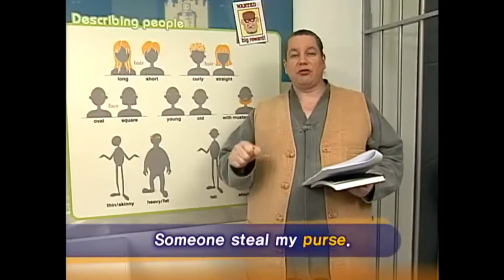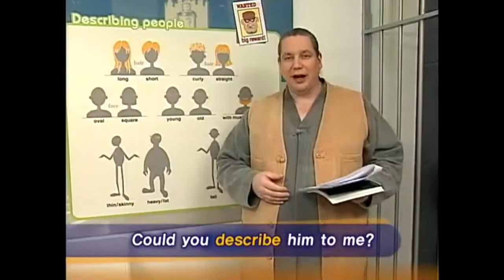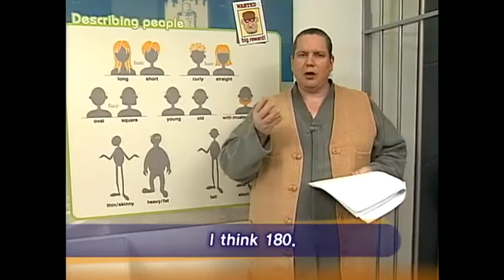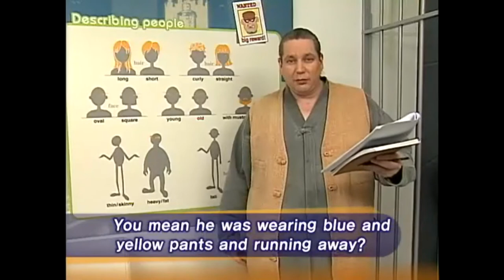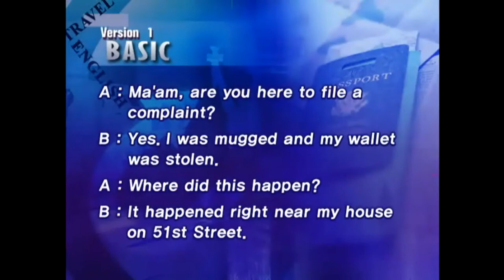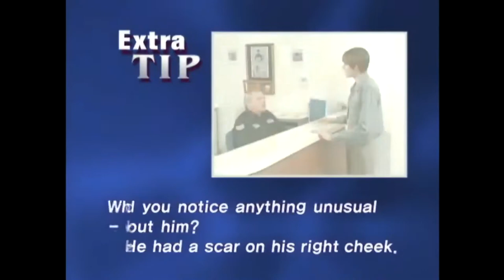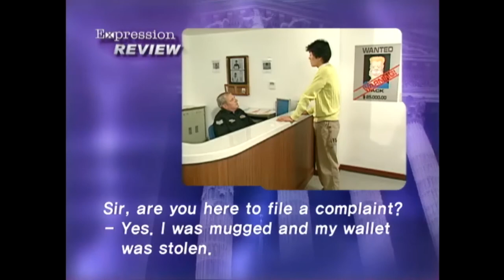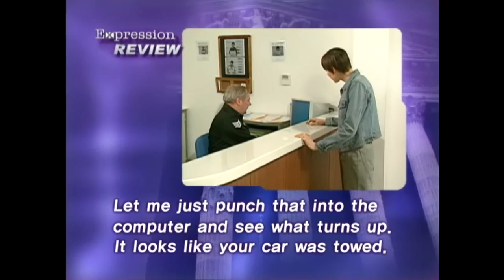[2005 여행영어] 경찰서에서 쓰는 실전영어 [13강] 방송대&방송대학TV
탑골~여행영어!
실전에서 쓰는 여행영어를 배워봅니다.
2005년 여행영어에서 만나보세요~

★영상보기 [ 유노캠퍼스 ]★